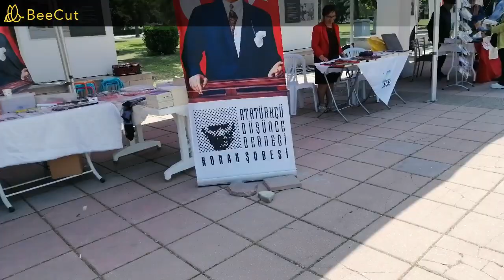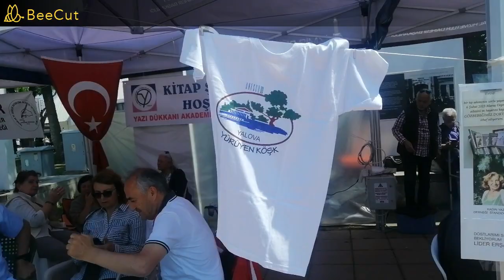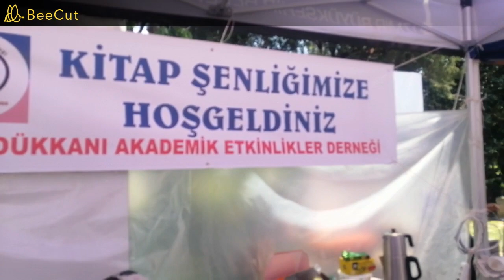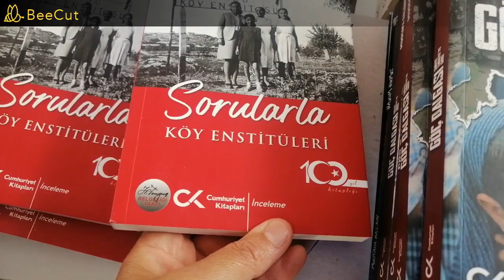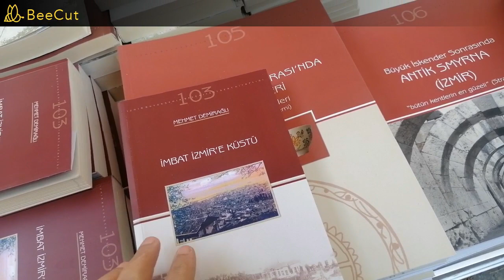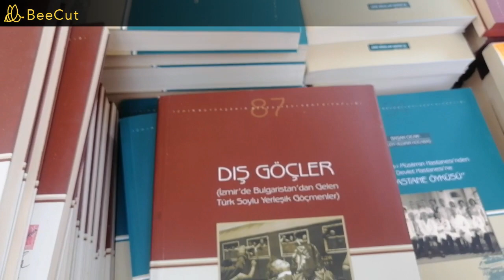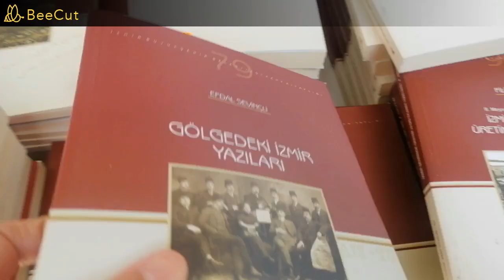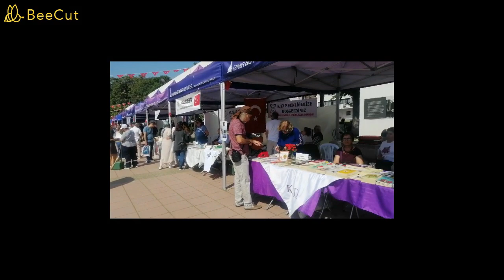İzmir Kitap Fuarı 10 ve Son Gün